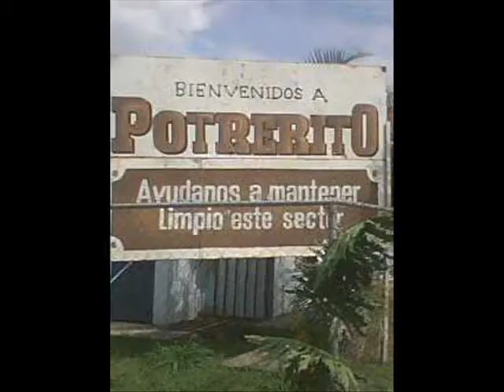SIN LAS MUJERES NO HAY VIDA - RENOVACIÓN DE CHIRGUA - EXPERIENCIA ULTRA REAL